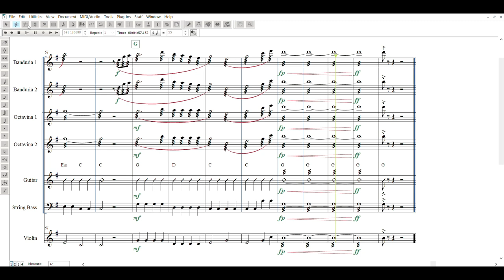You Raise Me Up (Finale Software Playback)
Finale Software Playback
Arrangement for Rondalla